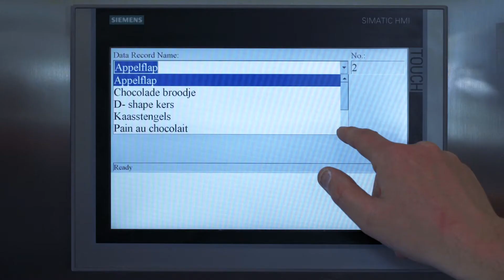UNI-line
This AMF Tromp Universal line is perfect for the combination of Bakery Craftmanship and automation. Excellent for mid-size bakeries.